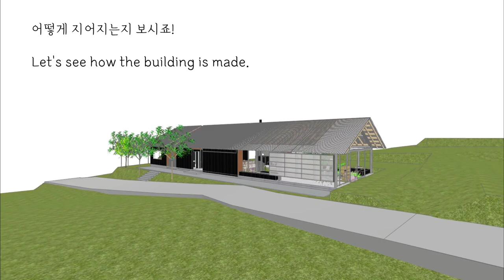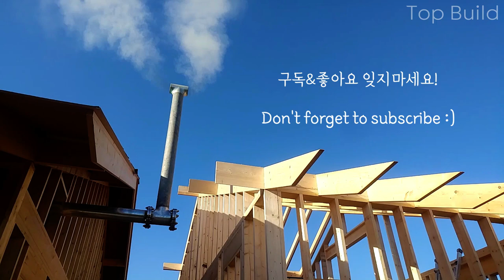[타임랩스] 12평 협소주택 골조영상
12평 협소주택 (목조주택) 골조공사 타임랩스 영상입니다.